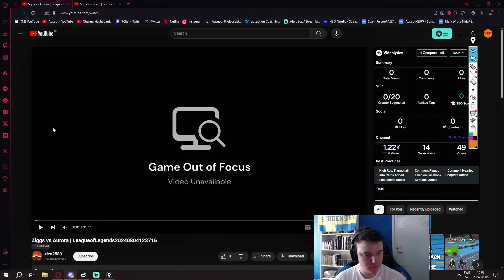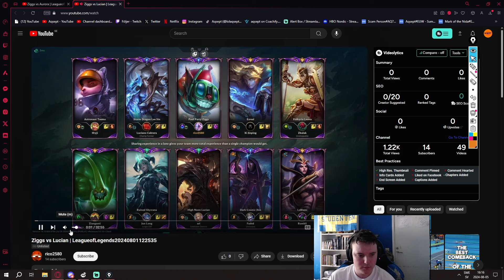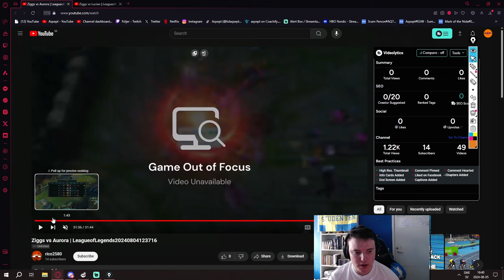Coaching a Master Ziggs | Aqsept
In this video I coach a Master Ziggs player that I've coached in the past

If you're interested in coaching then check me out on coachify